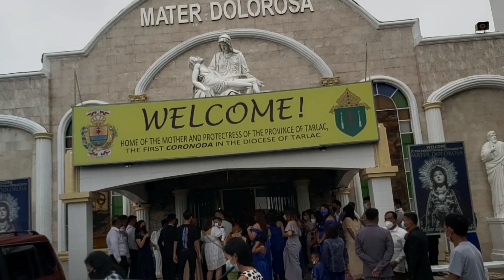Nagluto kami ng masasarap na putahe| Wedding | Lutong Kapampangan Tarlaqueño| Rye Valdez TV